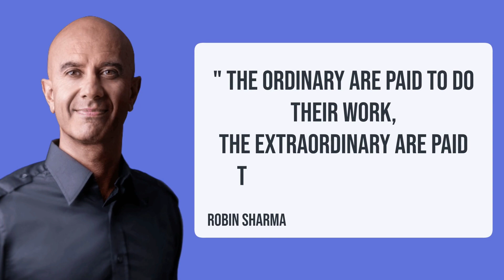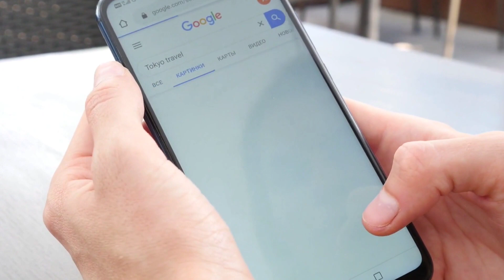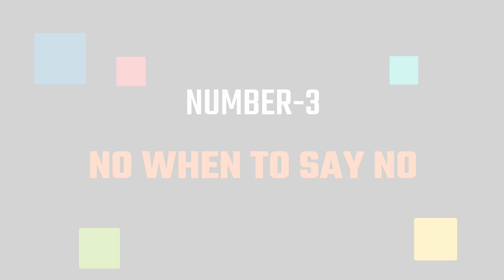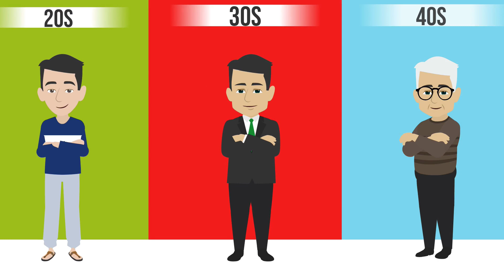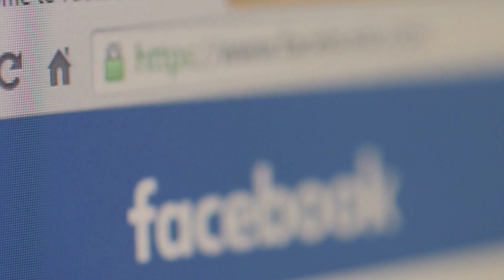Life में उम्र के साथ साथ growth करनी है तो ये 5 चीज़ें ज़रूर करना | How to grow in life